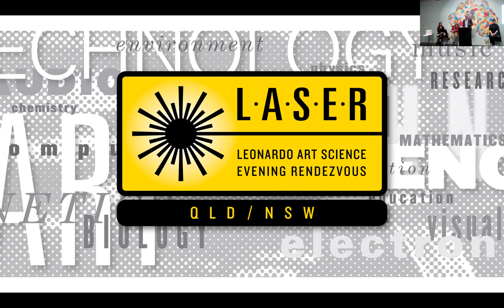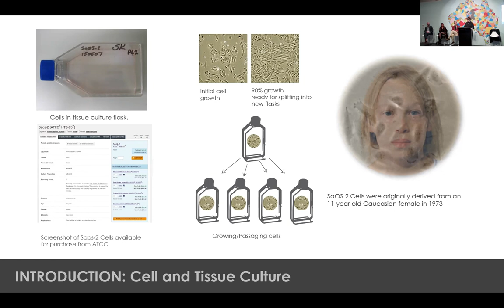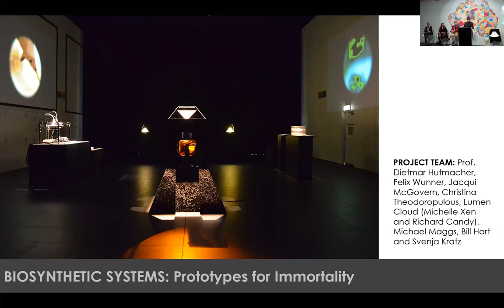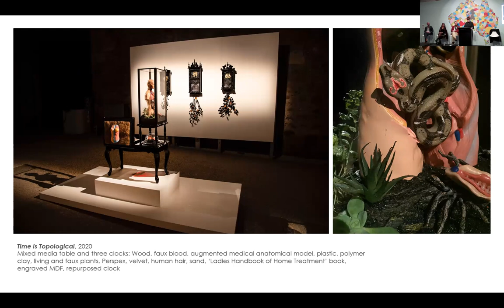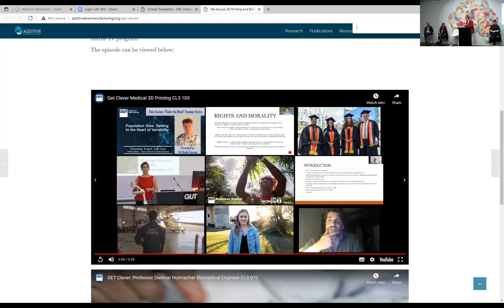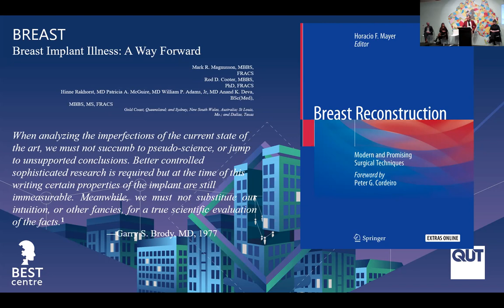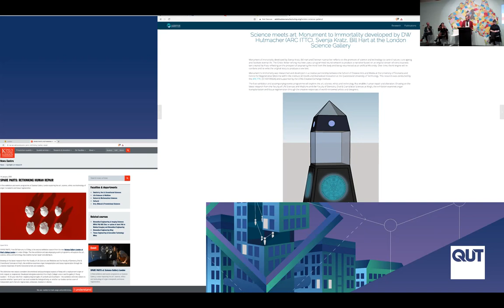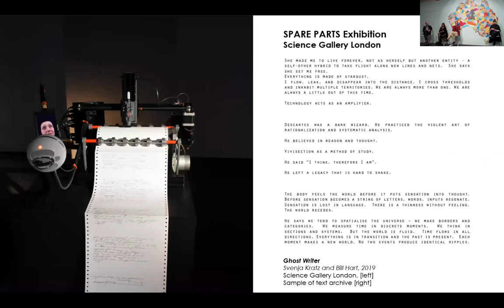Posthuman Genetic Legacies: An Milestone Toward Alternative Reproduction & Motherhood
At this inaugural Australian Leonardo/ISAST LASER Talk, Dr Svenja J. Kratz and Professor Dietmar Hutmacher discussed their collaboration for the Posthuman Genetic Legacies project, a recipient of the prestigious ANAT Synapse Residency for 2021.

Posthuman Genetic Legacies will examine the scientific potential and legal implications of securing alternative genetic offspring via biotechnological intervention.  The project draws on the artist’s recent experience of uterine pathology and impending menopause to consider alternative conceptions of motherhood and reproduction. In particular, the project investigates the potential of cell culture and genetic engineering to acquire biological offspring when conventional reproductive pathways are compromised or traditional conceptions of motherhood are undesirable.